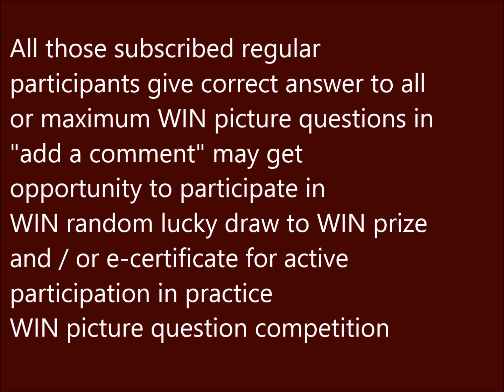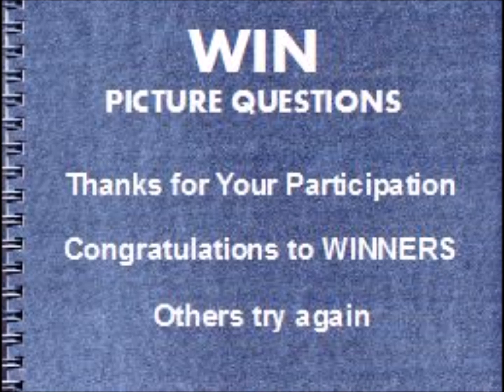WIN PICTURE QUESTION COMPETITION M230319007